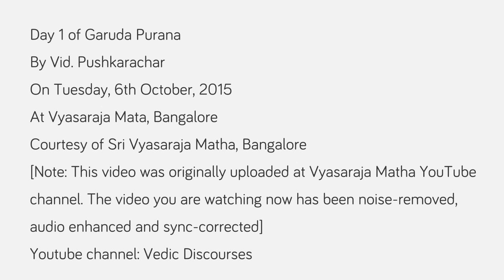Day 1 - Garuda Purana - Vid. Pushkarachar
NOTE: I am NOT the owner of this video. The video you see here, is the noise-filtered, audio enhanced and audio-video-sync corrected version of Sri Vyasaraja Matha's original video.

Day 1 of Garuda Purana by Vid. Pushkarachar at Sri Vyasaraja Mutt, Bangalore on Tuesday, 6th October, 2015.